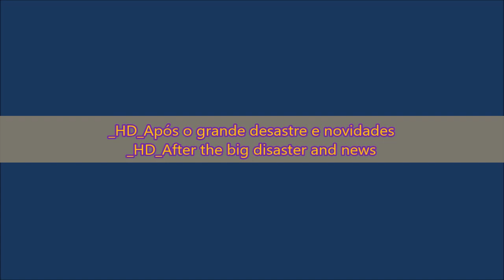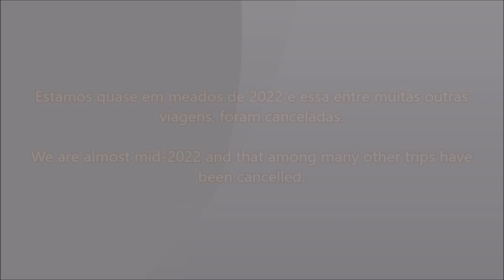Após o grande desastre e novidades - After the big disaster and news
Video gravado com uma GoPro Hero e editado no Movie Maker.

Video recorded whit a GoPro Hero and edited in Movie Maker.